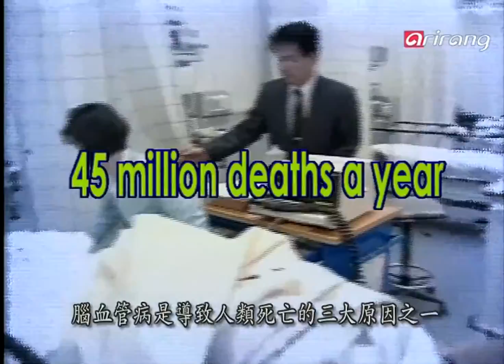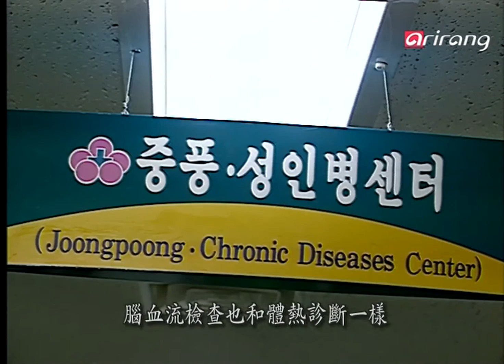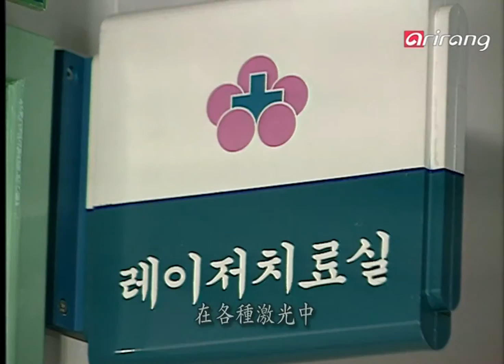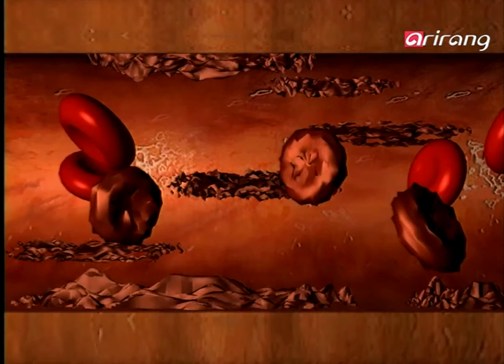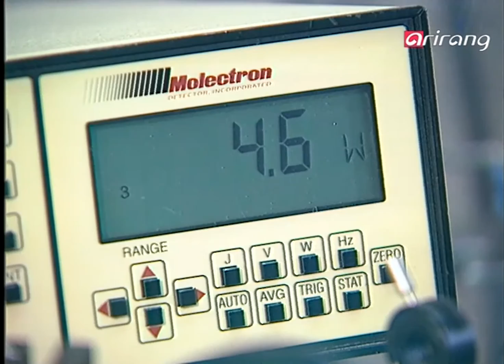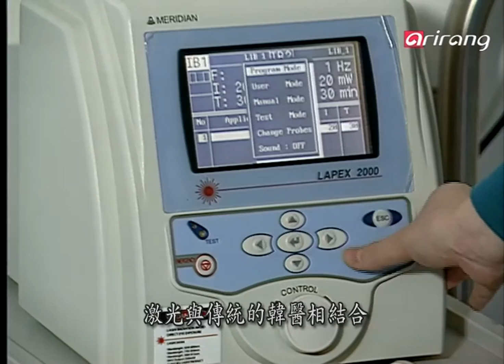Modern Eastern Medicine Ep04 Laser acupuncture 레이저 침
Laser acupuncture 레이저 침
강력한 무기에서부터 질병치료에 이르기까지 다양하게 쓰여지는 레이저. 레이저가 전통 침과 만나 새로운 침으로 태어났다.
에너지로 혈관을 튼튼하게 하는 레이저침이 새로운 한방의 세계를 열고 있다.
최근 한방에서는 뇌혈관질병의 치료를 위한 새로운 시도가 진행되고 있다. 레이저 침이 그것이다.